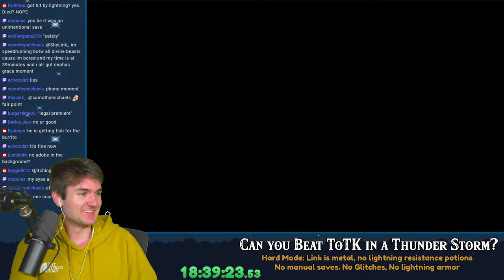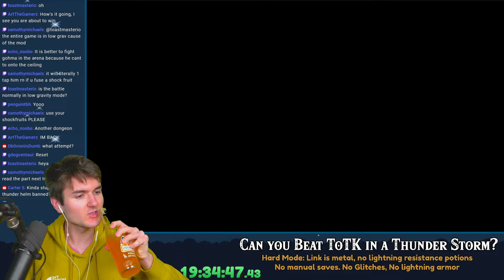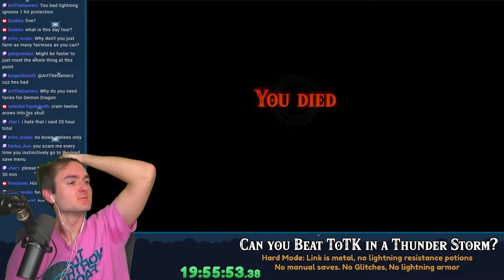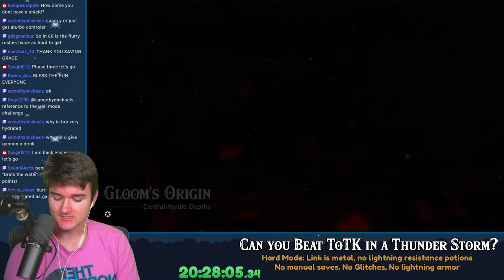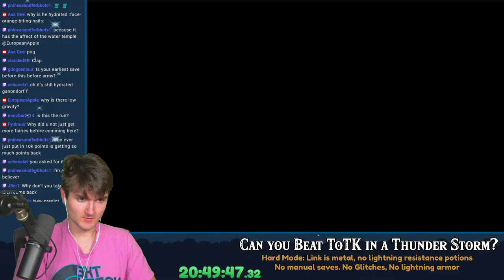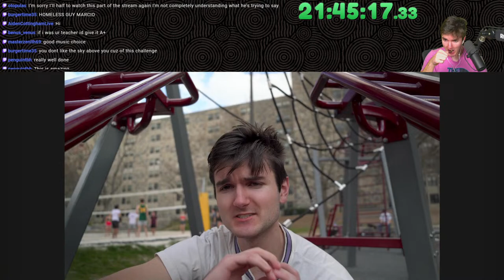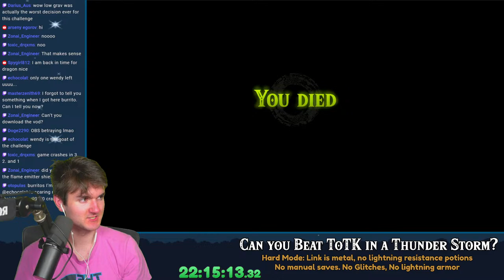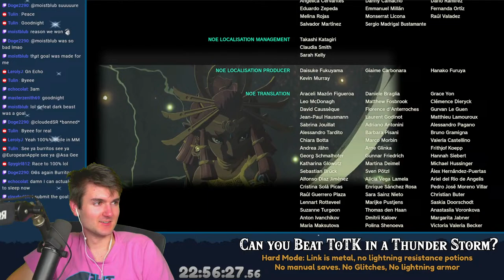Tears of the Kingdom but Link is Metal in a Thunderstorm FINALE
Thanks echo for making this modddd (it is so hard holy shit)